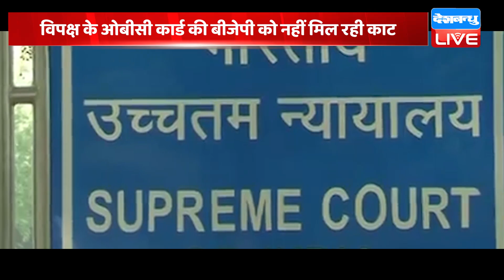Uttarakhand में अगले हफ्ते लागू हो जाएगा UCC ? Obc Reservation | Modi Sarkar | Breaking